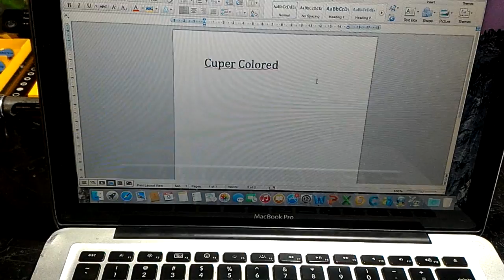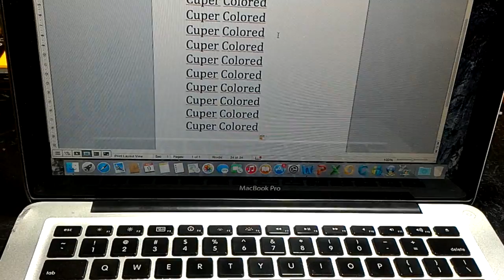Como copiar e colar no Mac (Tutorial básico para computadores Apple)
Aprenda neste vídeo como copiar e colar em computadores da Apple.